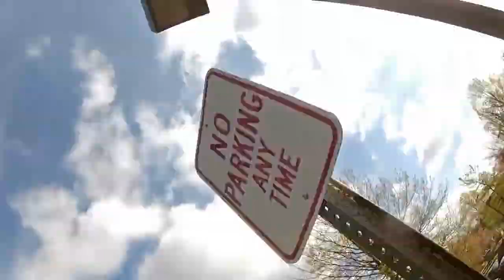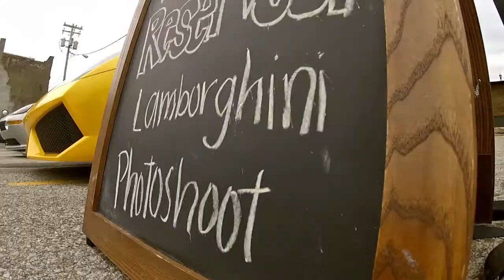Cars and Croissants April 15 2012